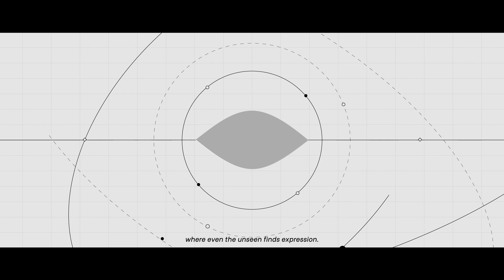Orbit of Emotion - 2D Motion Graphics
Orbit of emotion
-a short 2D motion graphics story

Software Used:
Adobe Illustrator: for Designing
Adobe After Effects: for Animation